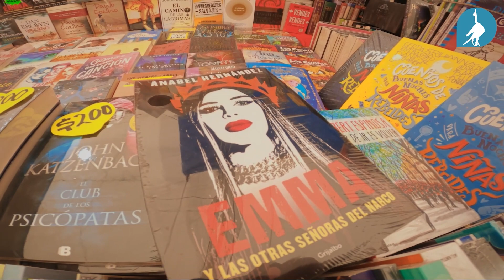VISITANDO EL PABELLÓN ARTESANAL DEL CENTRO 🍎🍌🍊